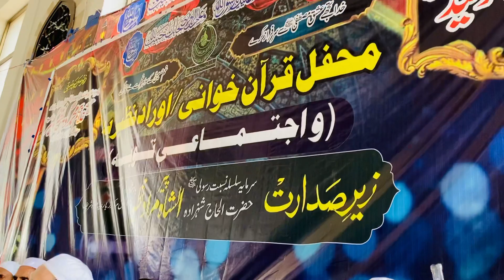Speech Shehzada Pir Murad Nazir Badshah || Muzaffarabad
Speech  Hazrat Alhaj Shehzada Pir Murad Nazir Badshah || Muzaffarabad || Gohar News